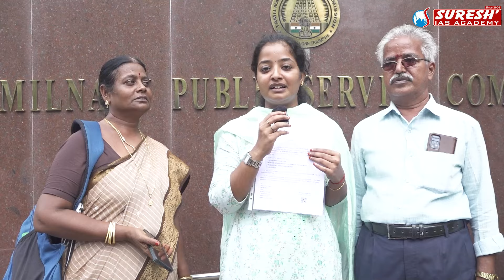ASSISTANT IN REVENUE DEPARTMENT | TNPSC | GROUP-II-A ACHIEVER | Suresh IAS Academy